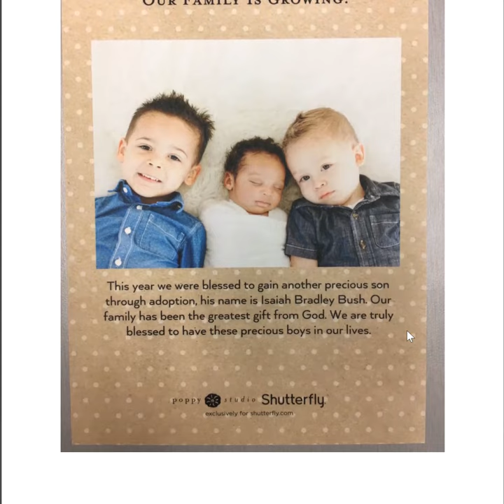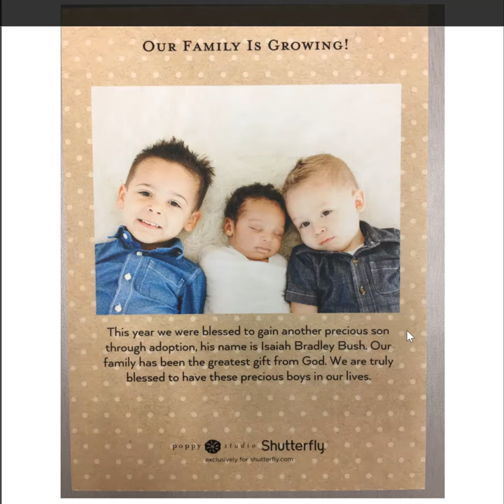Instructor Welcome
Welcome to Online Math at SMCC!